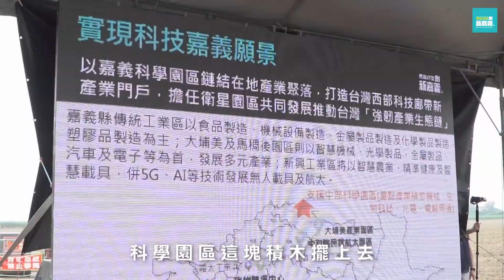世新新聞 茶文化假日市集 帶領遊客領略茶產業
110年10月12日 (二) 世新新聞

茶文化假日市集 帶領遊客領略茶產業

茶文化假日體驗市集 主要創立的目的 就是希望可以吸引來往
的旅客參加 讓行程可以更輕巧踏實貼近在地的生活 持續將茶
文化帶入遊程體驗 讓茶美學與茶染體驗一起在遊程中展現 而
體驗園區也成為旅遊行程中的一個在地手做體驗並與品賞在地
茶文化社區風味饗宴的據點